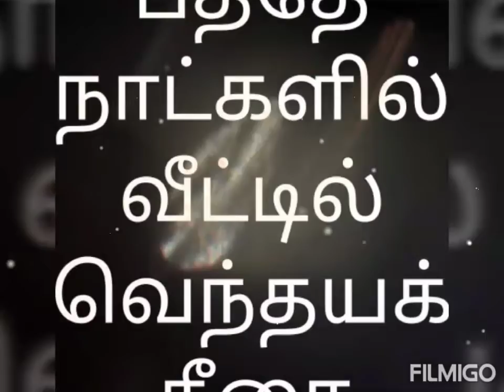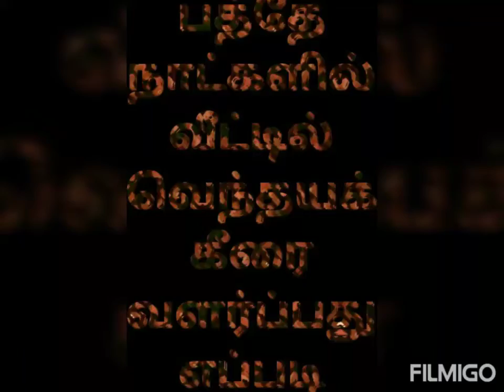Fenugreek Spinach Growth in Tamil step by step - வெந்தயக் கீரை வளர்ப்பில் உள்ள சிக்கலுக்கு தீர்வு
வெந்தயக் கீரை வளர்ப்பது எப்படி எழுத்து வடிவத்தில் உள்ளது இந்த வீடியோ

My next video AADHAAR CARD AND PANCARD LINK STATUS CHECK IN OWN TIME